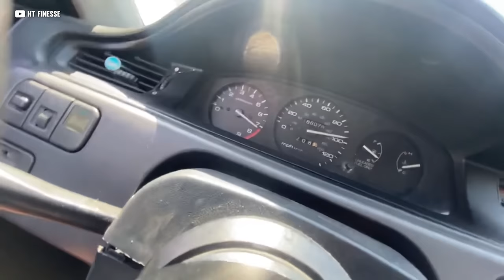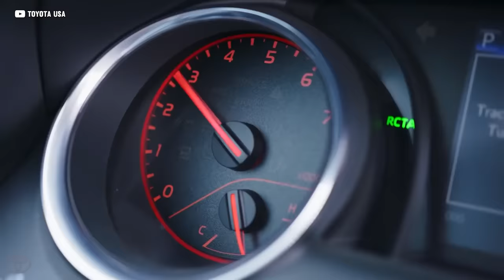7 Things NEVER Do In A Manual Transmission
Driving a manual transmission is an art, but many drivers make common mistakes that can lead to hefty repair bills! In this video, we dive deep into the dos and don'ts of operating a stick shift vehicle. From the importance of not braking without engaging the clutch to the risks of lugging the engine, we cover it all. Winter driving with a manual? We got you covered! Ever heard of a money shift? We explain why it's a driver's worst nightmare and how to avoid it. Plus, get the lowdown on why you shouldn't rest your foot on the clutch pedal and the dangers of leaving your car in gear at a red light.

Key Points Covered:
1️⃣ The ABS Stop: Clutch & Brake Dynamics
2️⃣ Lugging The Engine: Understanding RPM & Gears
3️⃣ Winter Woes: Clutch, Brake, and Snowy Roads
4️⃣ The Dreaded Money Shift: What It Is & How to Prevent It
5️⃣ Clutch Control: Release Techniques & Burnouts

Whether you're a newbie learning the ropes or a seasoned driver looking to polish your skills, this video is a must-watch! Let us know your manual transmission experiences in the comments below. Did we miss any tips? Share them with the community! 👇

For more driving tips, check out our video on "Things You Should NEVER Do in an Automatic Transmission Car!" 🎥